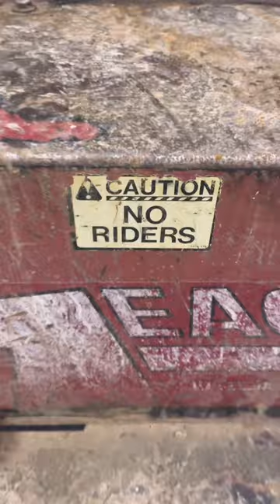Big Red Taylor forklift transformation